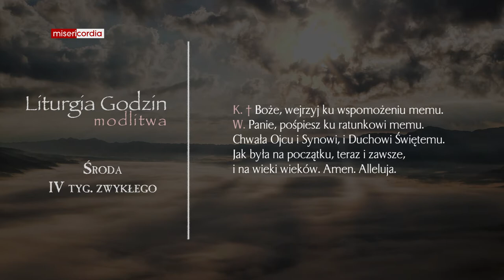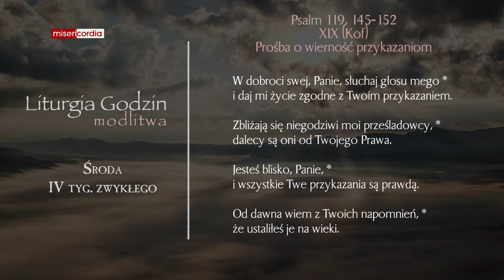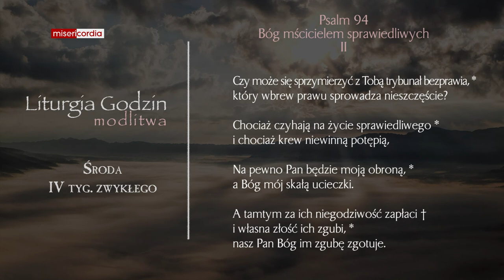Liturgia Godzin | Modlitwa Południowa | Środa, IV tyg. zwykłego